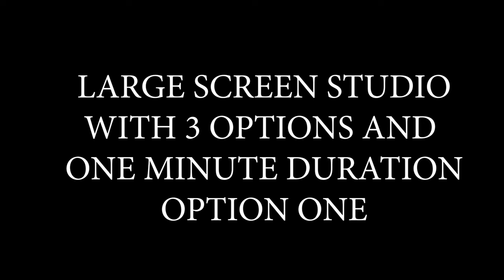Large Screen News Room #012 - with 3 Options Green Screen in 4K | FREE TO USE | iforEdits